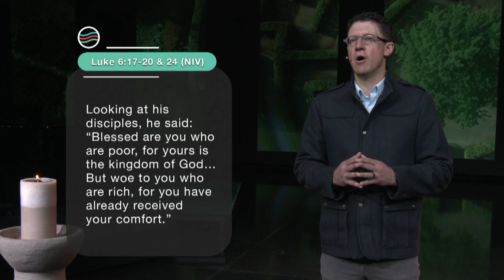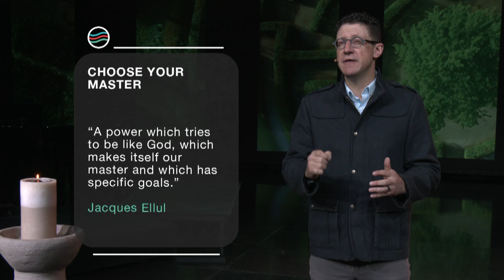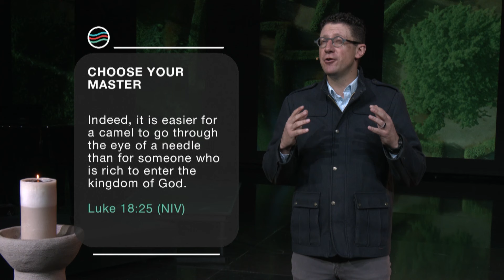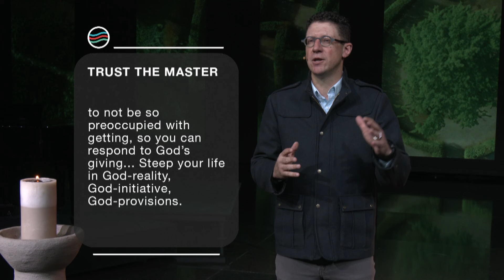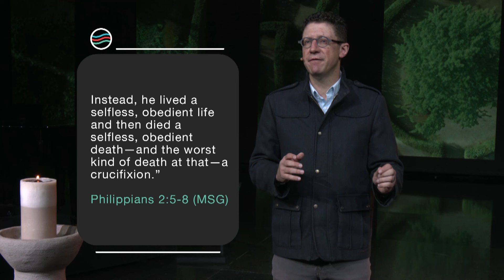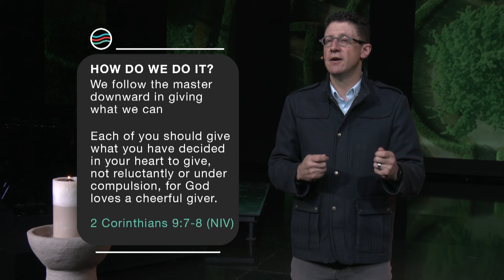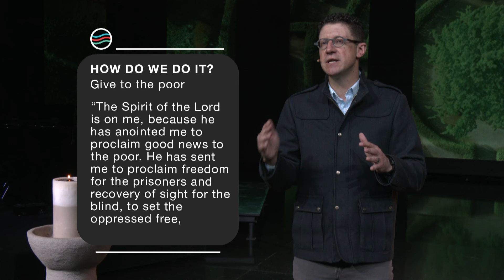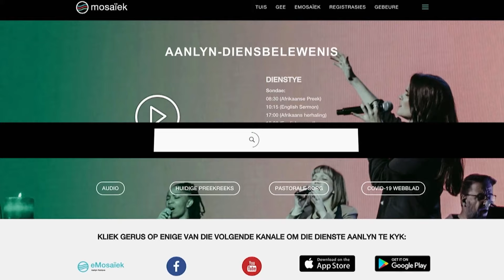13 October | Jacques Bornman | Riches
“The Kingdom of God is available to all, but it is most clearly seen by those who know they have nothing of lasting value apart from God.” Dallas Willard
𝗦𝗲𝗿𝗶𝗲𝘀: The road to...
𝗧𝗼𝗽𝗶𝗰: Riches
𝗣𝗿𝗲𝗮𝗰𝗵𝗲𝗿: Jacques Bornman
𝗦𝗰𝗿𝗶𝗽𝘁𝘂𝗿𝗲: LUKE 6:17-20,24 NIV